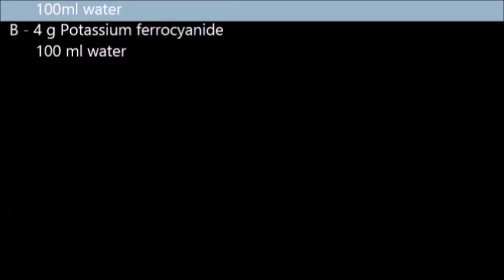Kyanotypie na skle 2 - Cyanotype on glass 2 @KREATURA_ART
díl 2.text stejný.-)

Je to už tak dávno, že si to už ani nepamatuji:-) Ohlížím se 8 let zpátky.
Kyanotypie je nádherná stará technika a mne nadchla práce s ní na skle.Tak trochu si dávám často složité  úkoly , inklinuji spíše k objevování a posouvání hranic, lépe napsáno překračování a to mi sklo umožnilo dostatečně.
Recept zde dodatečně uvádím, omlouvám se za takové zpoždění.-)
About Cyanotype on Glass:-) How i work with this material, big Thanks to Joseph J.McAllister for his inspiration !

Recept , který mám odzkoušený:

příprava želatiny-
60ml voda
6g želatina - potravinářská čirá jedlá
3ml 10% roztok kamence / síran hlibito-draselný/
toto množství tak na 4-6 skel velikosti 18x24 cm

světlocitlivá vrstva-
recept Vojtěch Kovařík
roztoky
A - 5g citran železito amonný zelený 50ml
B 2g ferrikyanid draselný 50ml
roztok A a B smíchám v poměru 1:1
nanášení při umělém světle válečkem či širokým štětcem

expozice-
používám horské sluníčko či slunce
expozice trvá dle druhu negativu a zdroje cca 10 až 30 minut/je potřeba vyzkoušet/
pořadí vrstev
paprsky UV
čiré sklo
negativ
želatina na skle se světlocitlivým nátěrem
podložka bílá/papír/

praní-
pod chaldnou tekoucí vodou po dobu než se vyplaví chemikálie, želatina už není ve světlech nažloutlá , ale čirá
uschnout a pak je už na vaší fantazii co s obražem uděláte .-)